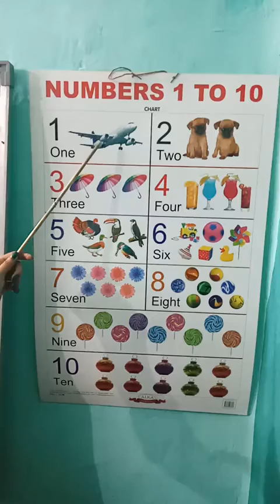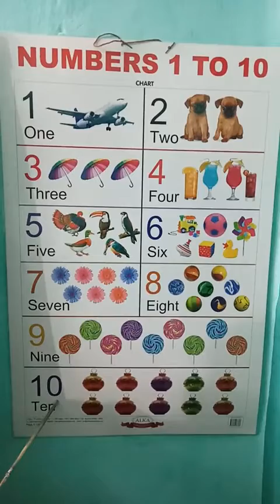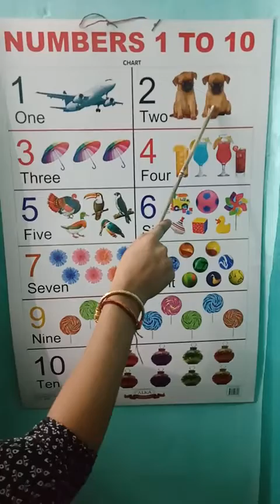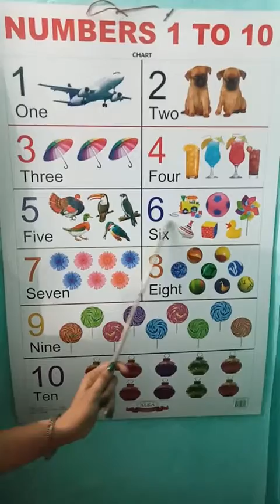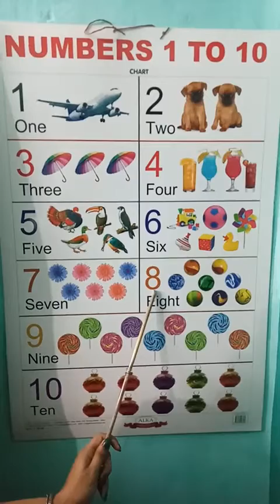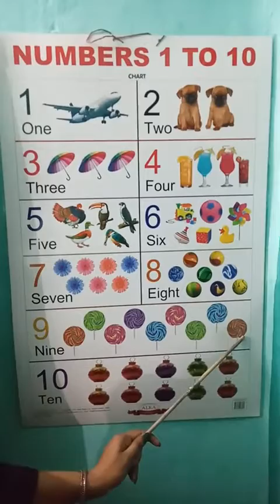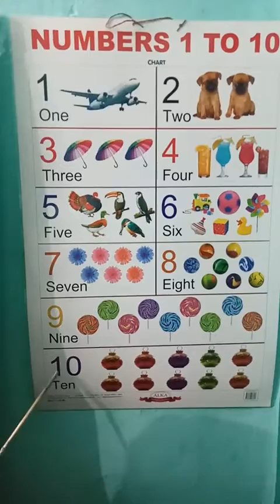Pre Nur Numbers 1 10